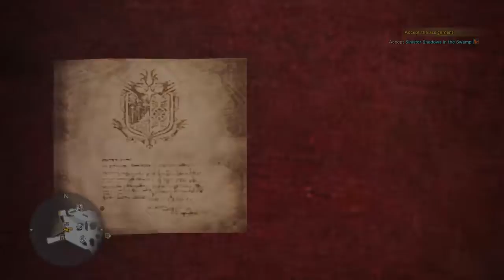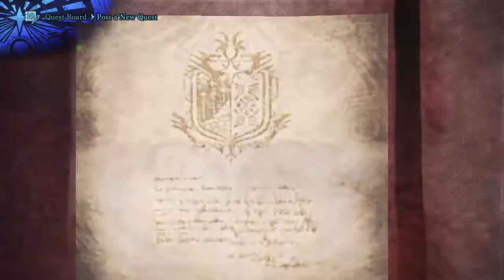Monster Hunter World (Part 2)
I'm still learning the game and what weapon I want to main and I think I figured it out by the time I face Zorah Magdaros.